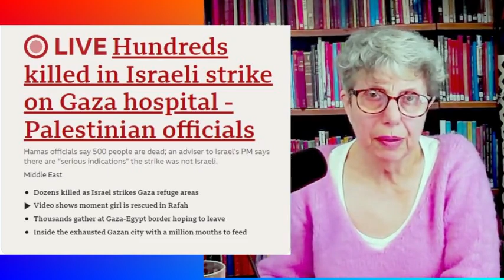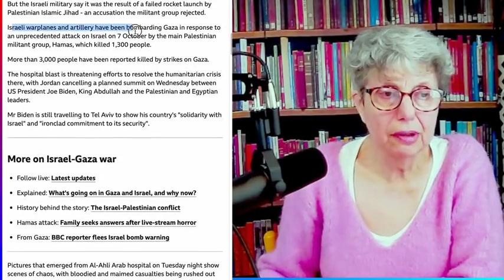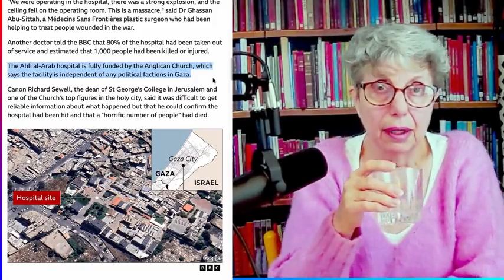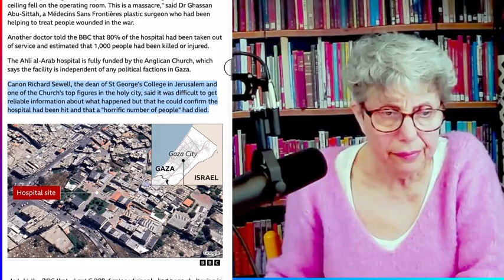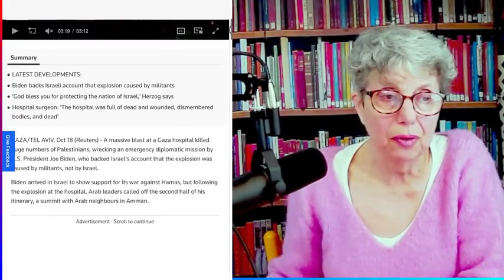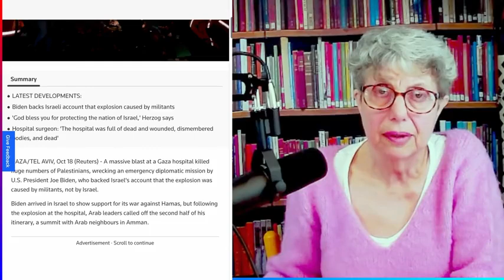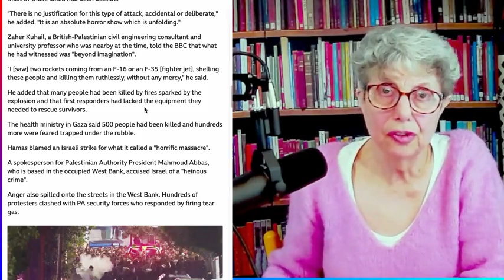Gaza - BBC, Weasel Words, Propaganda and a Hospital